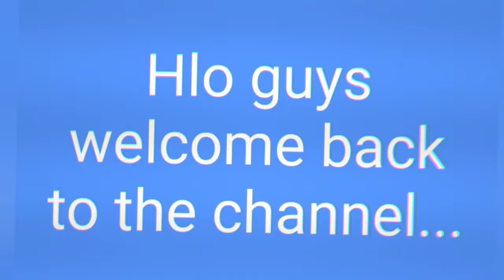महमान आने शुरू हो गए _5